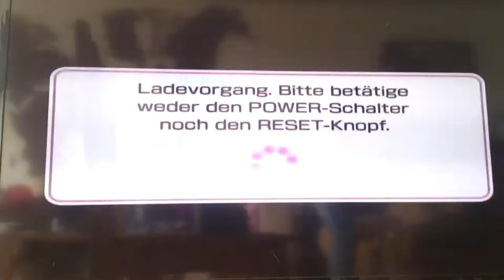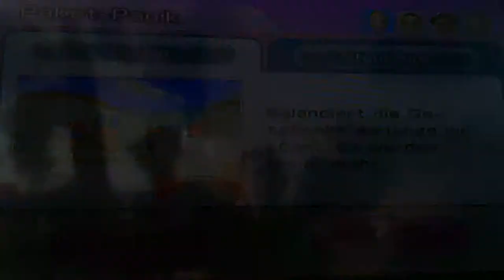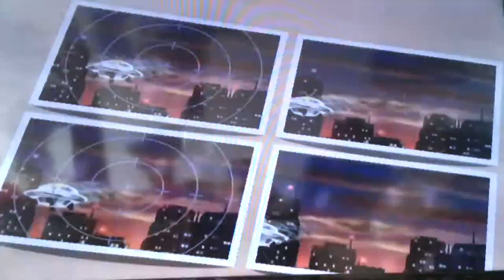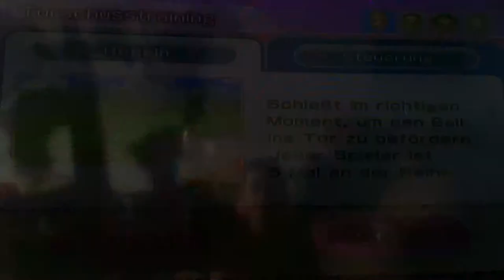Let's play Wii Party Part 1:Insel der Arbenteuer